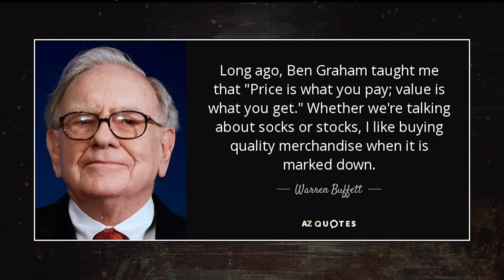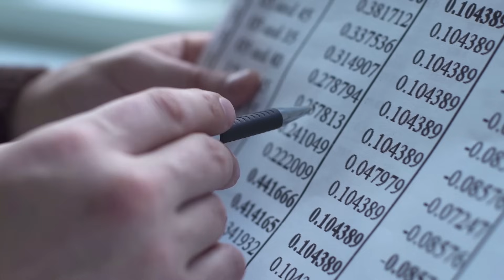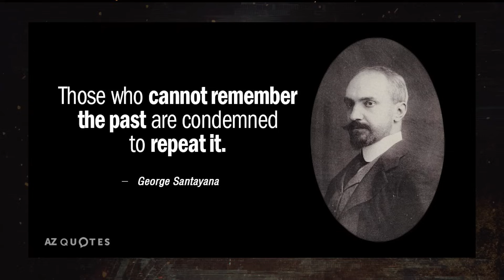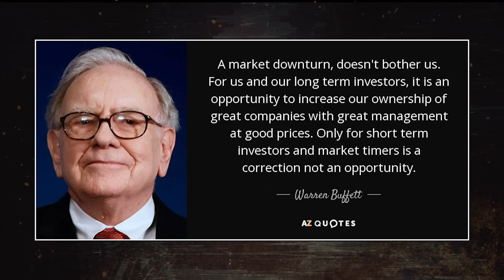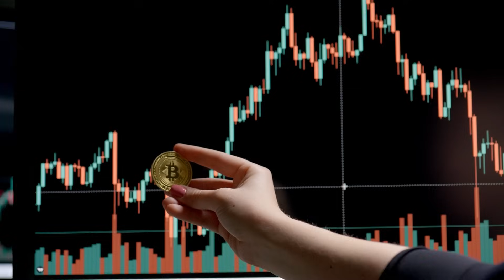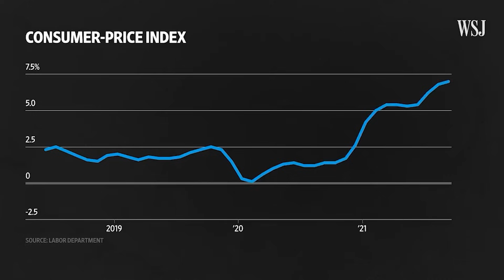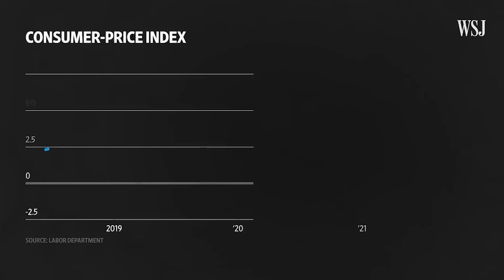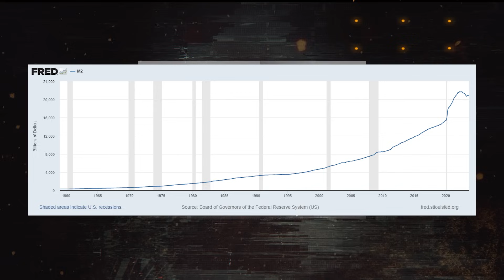🔍 Buffett's Secrets & UK's Censorship Scandal: Surviving Inflation 2023 | Mark Moss Reveals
🔥 Get ready for a captivating journey through finance, politics, and economics in this latest episode of The Mark Moss Show. Mark Moss, with his unique blend of expertise and insight, takes you on a deep dive into three critical domains that are shaping our world today.

📚 Segment One unravels the wisdom of Warren Buffett’s mentor, Benjamin Graham, as seen in 'The Intelligent Investor'. Mark doesn't just recount these lessons; he shares how he's applied them to create massive success, building multiple eight-figure portfolios. These aren't just historical insights; they're timeless strategies that can empower your financial journey too.

🚫 In Segment Two, the spotlight turns to the UK, where recent leaks have exposed the inner workings of censorship mechanisms. Mark meticulously analyzes these documents, uncovering the often unseen political tactics that influence public opinion and media narratives. This segment is a must-listen for anyone interested in the truth behind modern media and the subtle art of information control.

💹 The final segment is all about Navigating Inflation. With the latest Consumer Price Index (CPI) data in hand, Mark breaks down what these numbers mean for the economy and, more importantly, for your wallet. He offers not just analysis but practical strategies to help you protect and grow your investments in these turbulent economic times.

This episode of The Mark Moss Show is a treasure trove of insights, offering clarity and direction in the often-confusing world of investing, media manipulation, and economic trends. Whether you're an investor, a curious observer, or someone seeking to understand the bigger